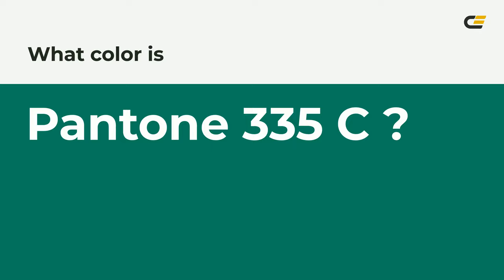color 007b5f hex color - Green color - Warm color 007b5f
What color is ? 007b5f hex color - Green color - Warm color 007b5f

Hex 007b5f Color Code is also known as color.